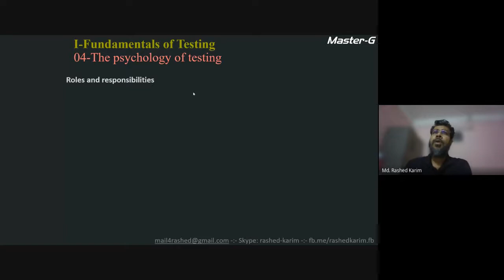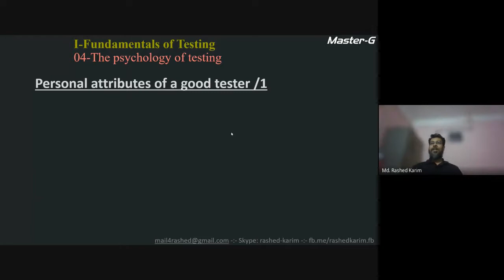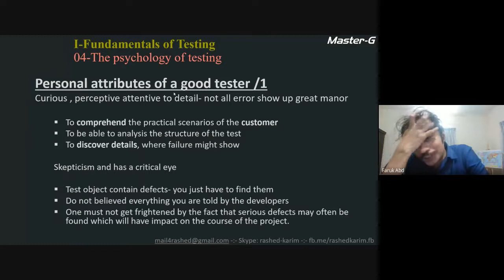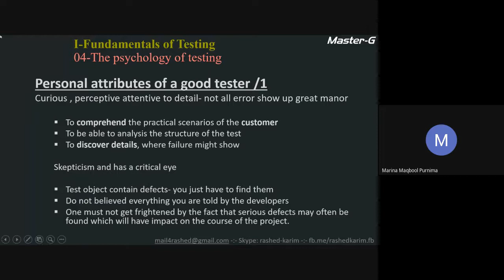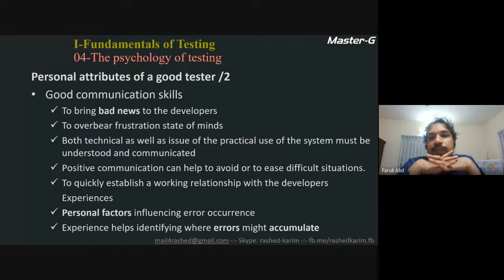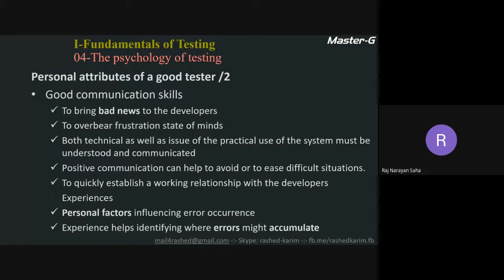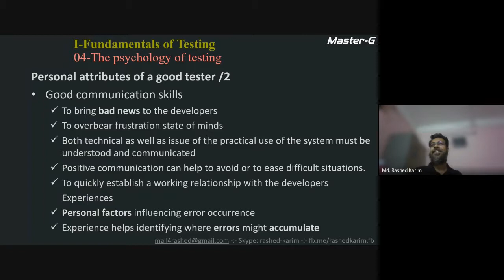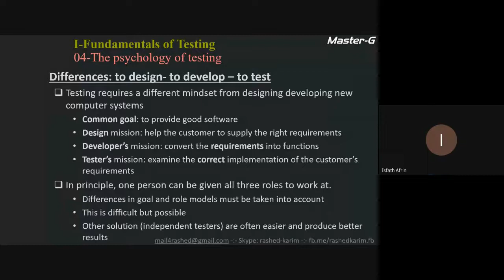DIA Nov 21 CTFL Psychology of Testing 01